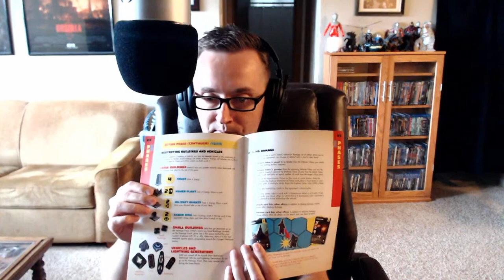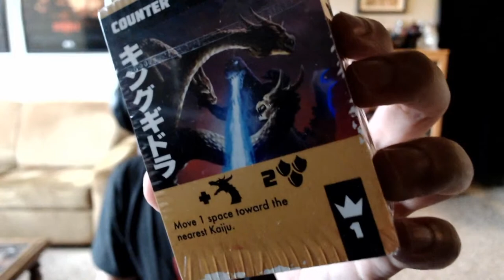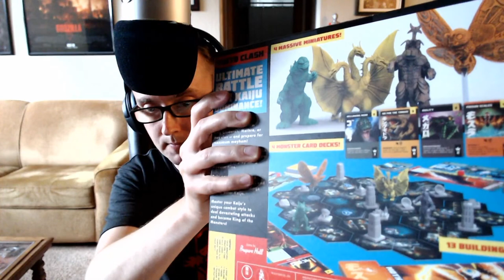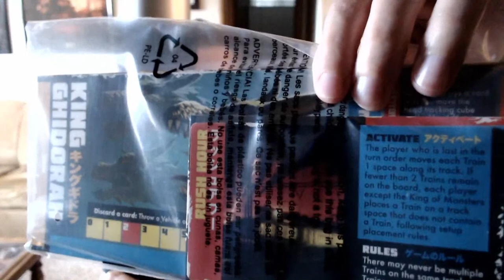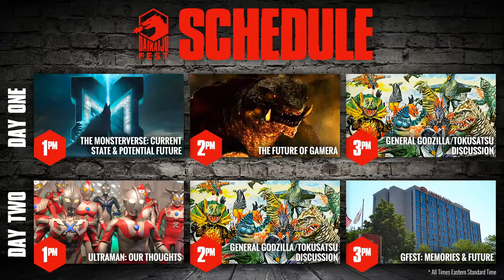DAIKAIJU FEST: Day One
In place of GFEST 27 that's rescheduled to 2021 due to COVID-19, we're doing our own, virtual festival, DAIKAIJU FEST! Watch as Daikaiju Network Podcast Hosts Kent and Jason have discussions in three, separate panels and/or some game play on Day One Thursday, July 9th from 1-4pm Eastern Time!